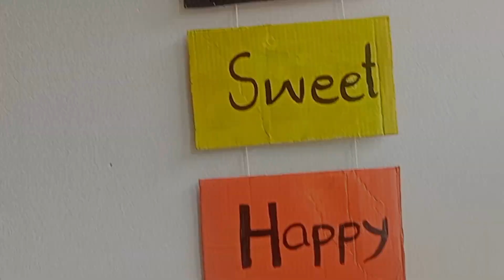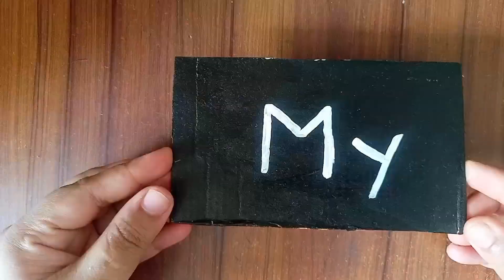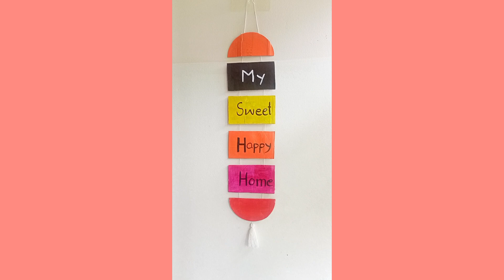Unique wall hanging by cardboard|| showbox crafts idea||wastage||walldecor ||diycraft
Metarials:
wastage show box-1
Glue
season
rope
tarcel
cardboard -6 pice
craftsidea wastage show box#walldecor#wallhanging#diycrafts#craftsfromwastage#viralcrafts#trending#cardboard

Musician: @iksonmusic